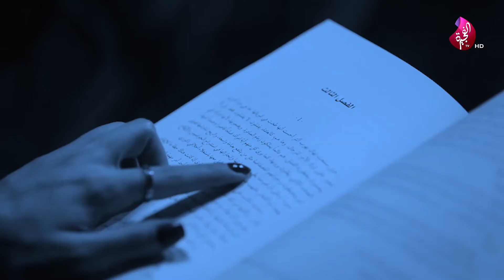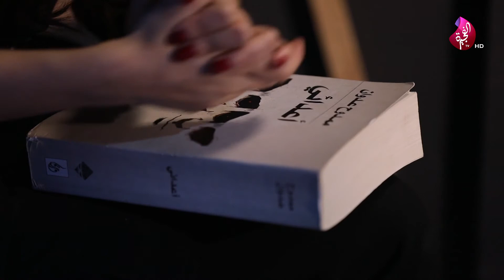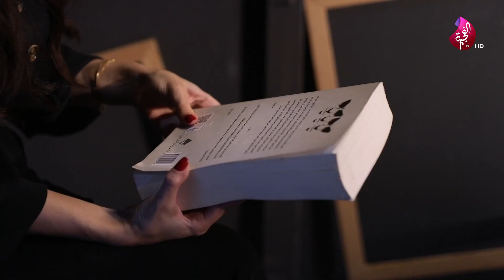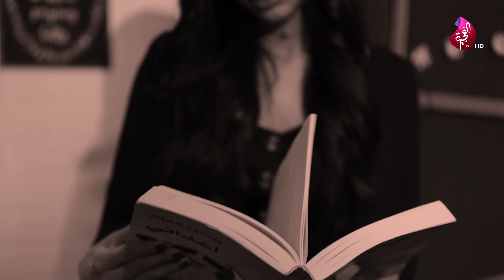كتاب أعدائي - فقرة الكتب في برنامج صباح الخير يا وطن 30-08-2020